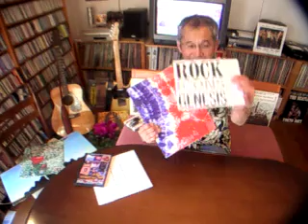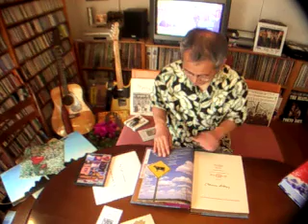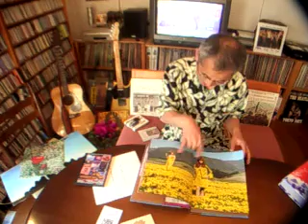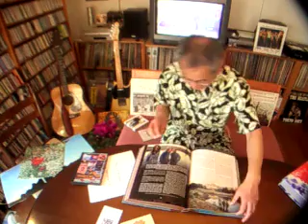The Photographs of Henry Diltz "1966-1975" Arrival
audio edit, 2/23 2009, re-update
Arrival: December 20, 2007
Henry Diltz Book "California Dreaming"

Includes of "Highway 70 (Audio-CD album)"
Recorded by The Modern Folk Quartet
MFQ: Chip Douglas, Cyrus Faryar, Henry Diltz, Jerry Yester

"California Dreaming" Genesis Publications Ltd.
THE LIMITED EDITION £225 PLUS P&P
THE DELUXE EDITION £595 PLUS P&P

Cast:
Kenta (shiba inu) & Atom (jack russell terrier)
Masaki